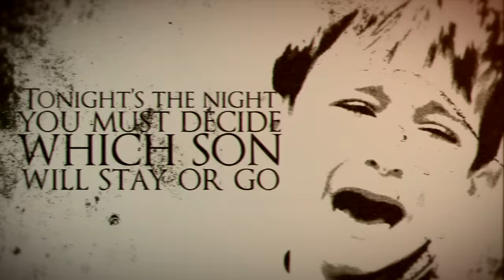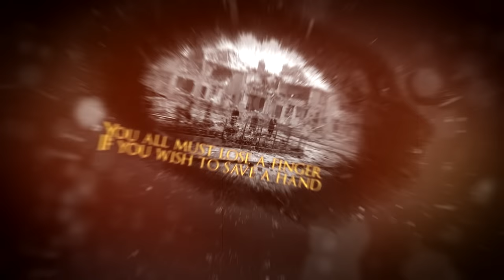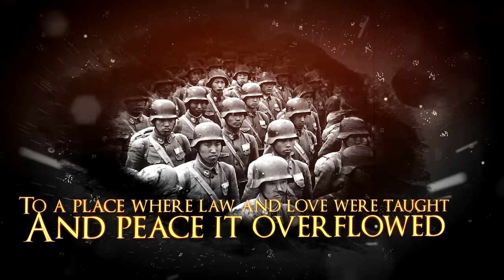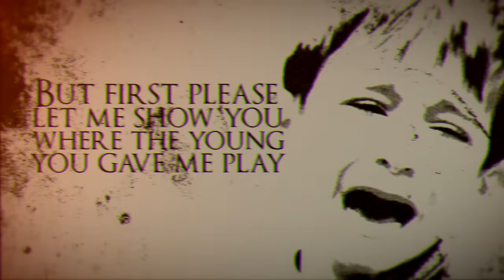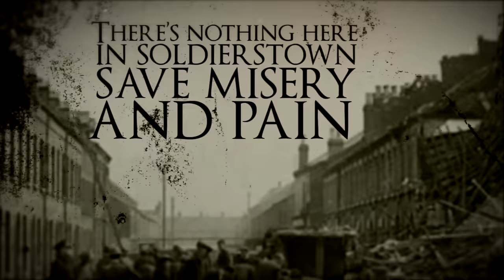BLACK STAR RIDERS - Soldierstown (OFFICIAL LYRIC VIDEO)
BLACK STAR RIDERS present the official lyric video for 'Soldierstown'.

THE KILLER INSTINCT is out now via Nuclear Blast Entertainment.